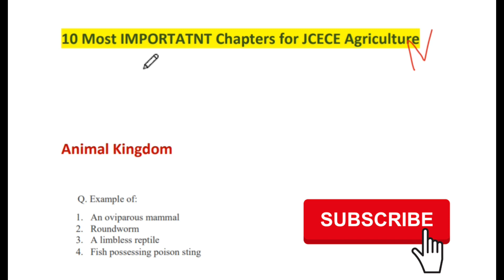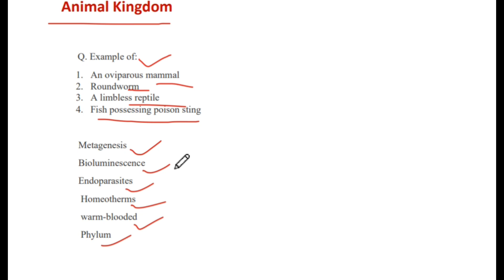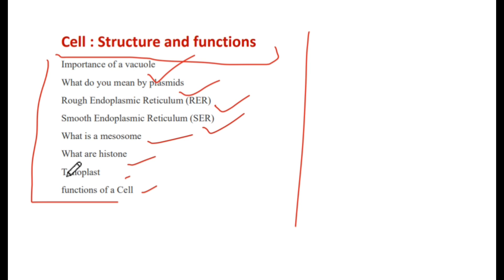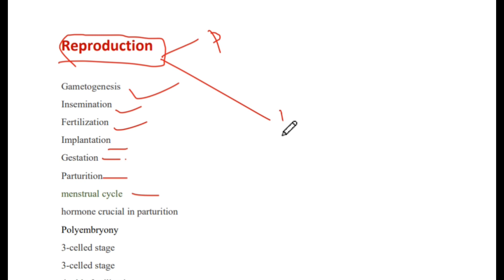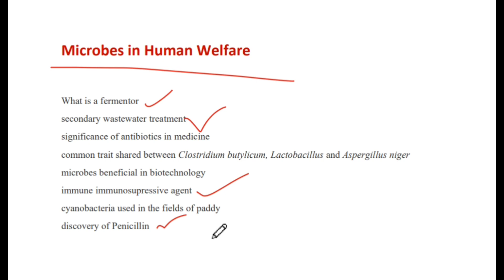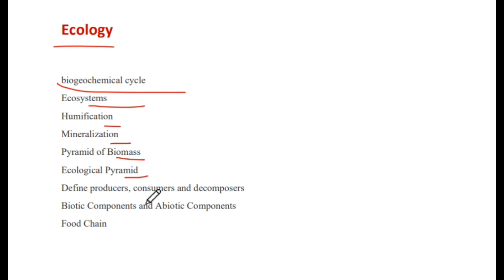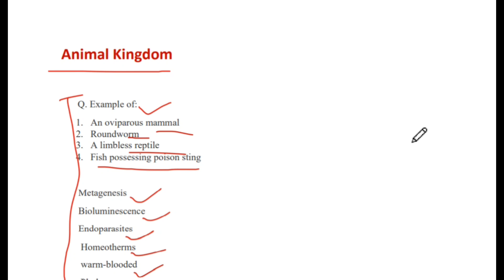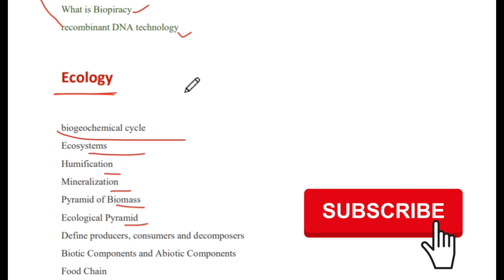JCECE Agriculture Biology 10 most Important Chapters, Jharkhand Combined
Get 5 years PYQ ₹39/- only